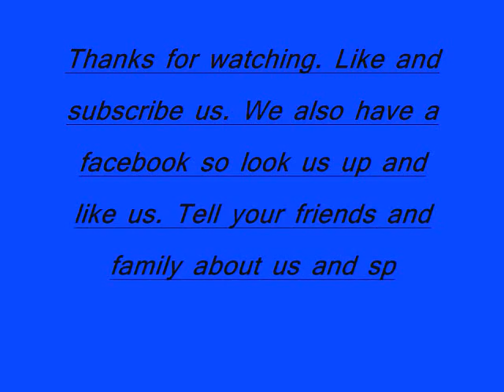Steven And Collin Show: Fruit of the Loom